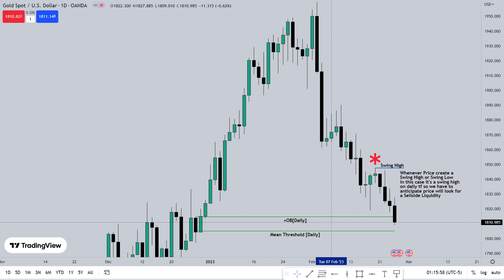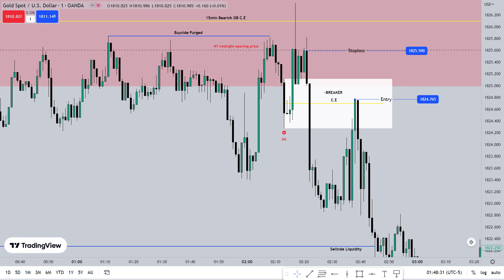Daily Bias and ICT Power Of 3 Concept Example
Hi Folks!!!
I showed you how I set my bias and how I look forward into lower time frame to execute the trade.
Enjoy Cheers!!